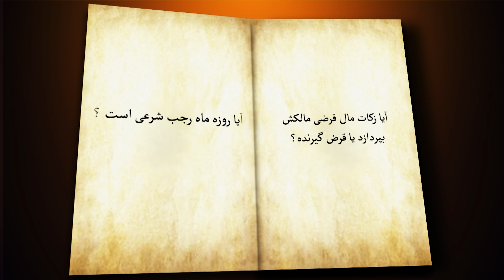064 حکم وفات خانم حامله -(فقه اسلامی) - استاد نذیر احمد رحمانی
Payman Production
پیمان پرودکشن